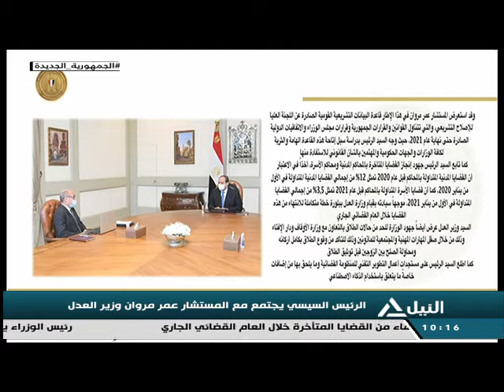من القاهرة 30-01-2022 فقرة الأخبار